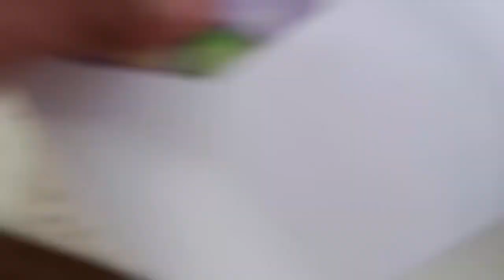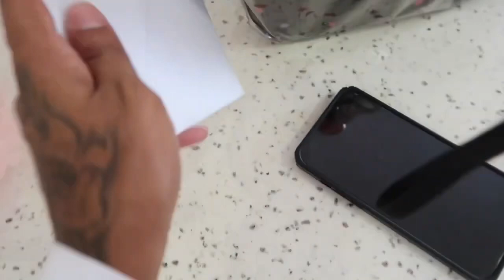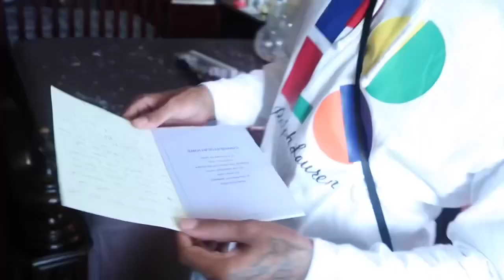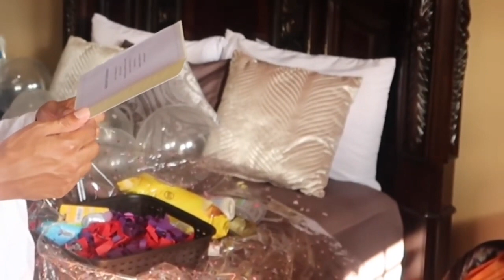FINALLY BRINGING OUR BABY HOME!!! *EMOTIONAL*